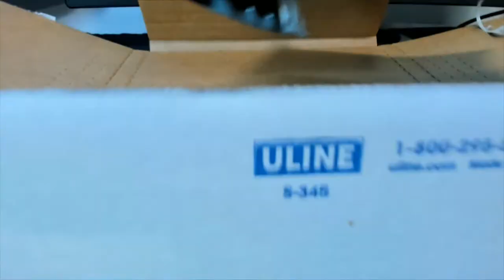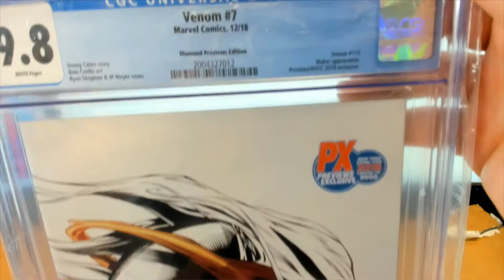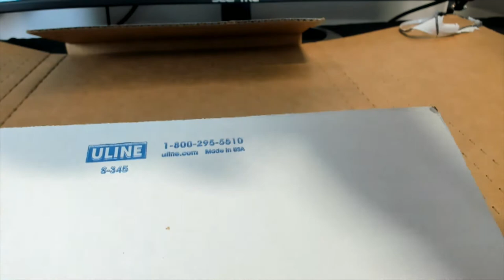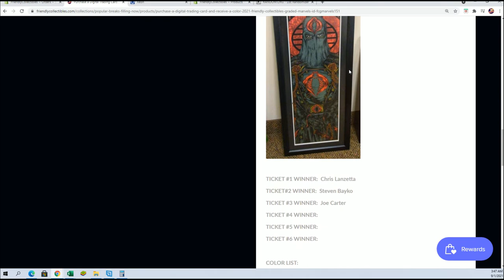2021 Friendly Collectibles Graded Marvels ID FCGMARVELS150